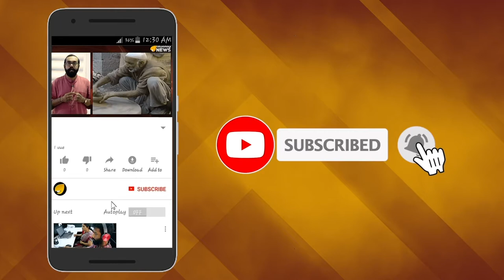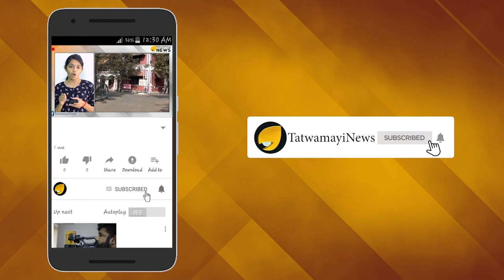കമലാ ദേവി നിങ്ങളുടെ അമ്മ പറഞ്ഞു തന്ന ഇന്ത്യ അല്ല പുതിയ ഇന്ത്യ; ദിവാസ്വപ്നം നേതാക്കൾക്ക് ചേർന്നതല്ല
ന്യൂനപക്ഷപ്രീണനം വിജയം കണ്ടു; കമലാദേവിയുടെ പ്രസംഗം വിവാദത്തില്‍

അടുത്തവര്‍ഷം നവംബര്‍ 3ന് നടക്കുന്ന അമേരിക്കന്‍ പ്രസി‍ഡന്‍റ് തെരഞ്ഞെടുപ്പില്‍ ഡെമോക്രാറ്റിക് പാര്‍ട്ടിയുടെ സ്ഥാനാര്‍ത്ഥിയാകാനുള്ള മത്സരത്തില്‍ രണ്ടാം സ്ഥാനത്താണ് കമലാ ഹാരിസെന്ന് അറിയപ്പെടുന്ന കമലാ ദേവി. മുന്‍ വൈസ് പ്രസി‍ഡന്‍റ് ജോ ബൈഡനാണ് ഒന്നാം സ്ഥാനത്ത്. നേരത്തെ വോട്ട് ശതമാനത്തില്‍ നല്ല ഇടിവുണ്ടായിരുന്ന കമലാ ദേവി പിന്നീട് വോട്ട് ഉയര്‍ത്തുകയായിരുന്നു. കറുത്തവംശജരുടെ ഇടയില്‍ കമലാ ദേവിക്ക് വോട്ട് ഉയര്‍ന്നതായാണ് സര്‍വേ സൂചിപ്പിക്കുന്നത്.